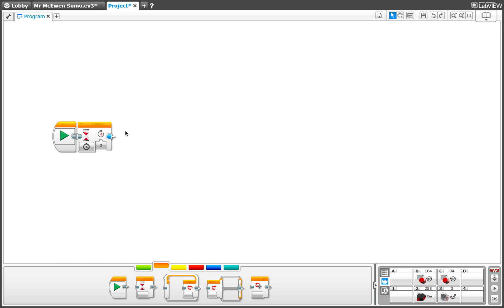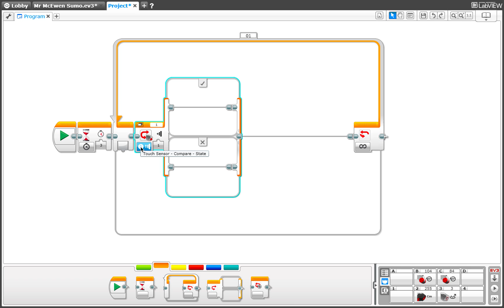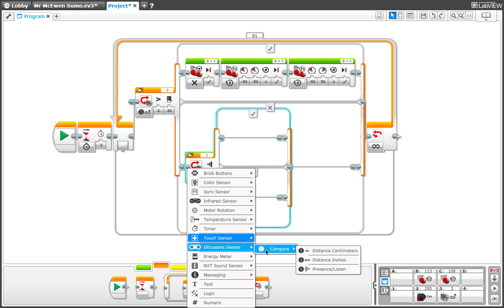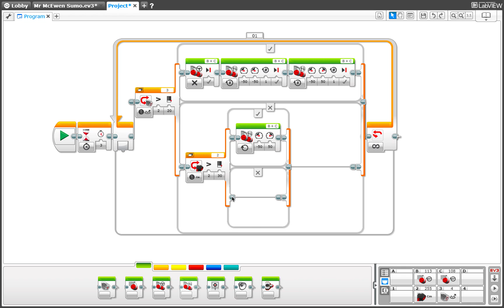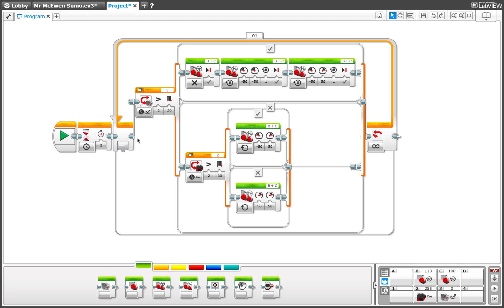Programming Your Ev3 Sumobot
Learn how to create the basic EV3 sumobot program, follow along and learn how you might improve it's fighting ability.